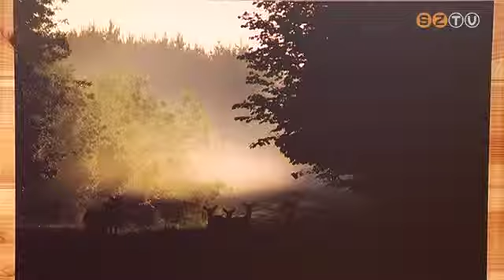Én így látom az erdőt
Még tavasszal fotópályázatot a Szombathelyi Erdészeti Zrt. A felhívásra kilenc amatőr fotós 46 képpel pályázott, amelyek közül szakmai és társadalmi zsűri választotta ki a legjobbakat.